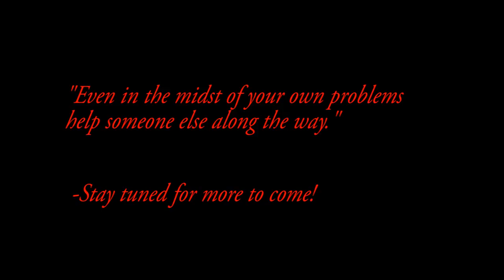😍😍 Welcome To Sonya-Be-On-It New Channel ( Introduction )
Welcome to my first youtube video; Sonya-be-on-it was created to celebrate life's "CHAPTERS" while promoting daily positive energy to inspire one another, to learn and educate, uplift the spirit, and to make changes for a better tomorrow; this is my mission.